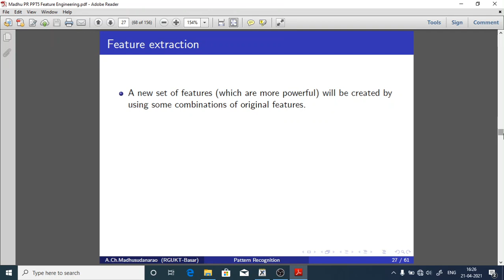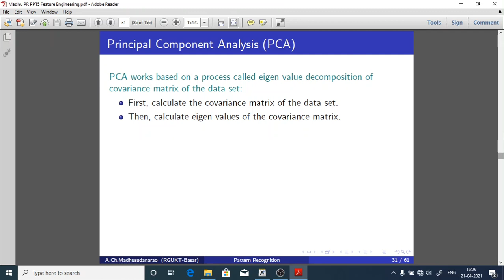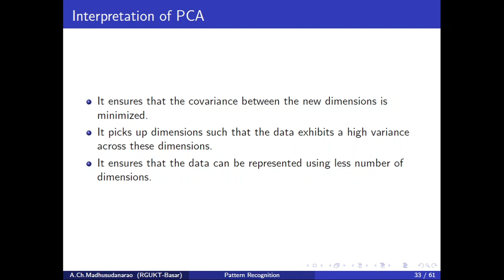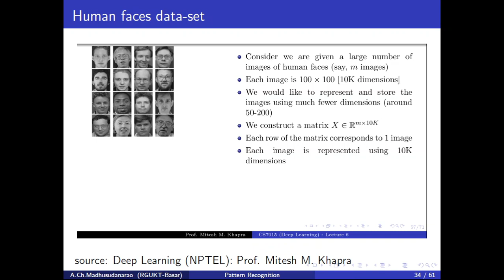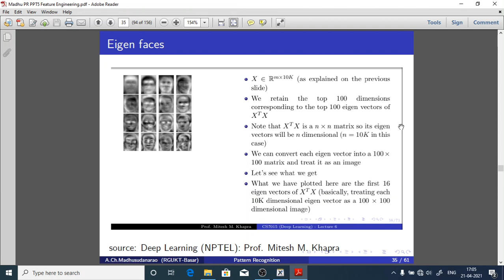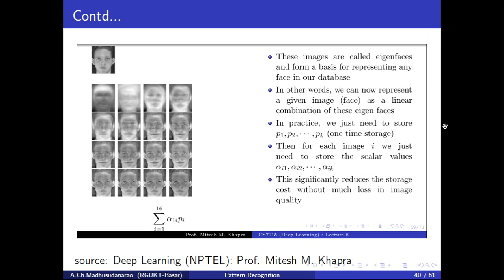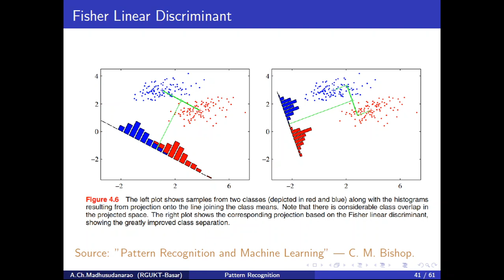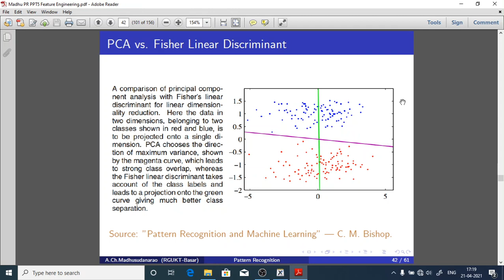Lec#20 Feature Transformation (Part-II)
Feature Extraction: PCA, Fisher LDA introduction